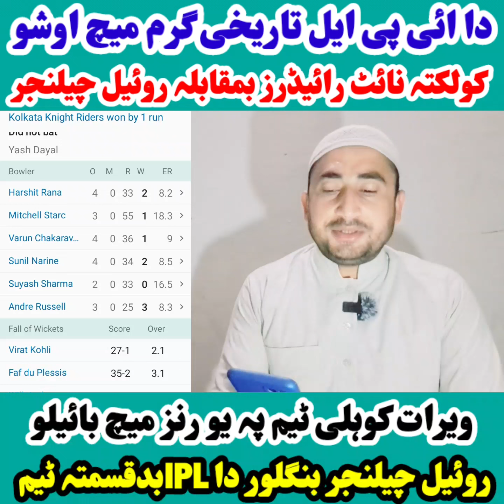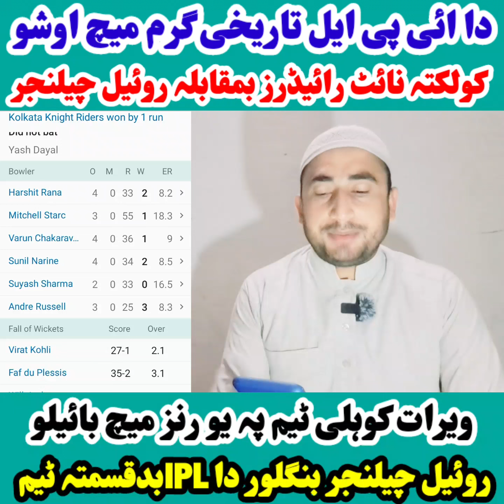ائی پی ایل تاریخی گرم میچ- کولکتہ نائٹ رائیڈرز ٹیم روئیل چیلنجر بنگلور تہ پہ یو رنز شکست ورکڑو-